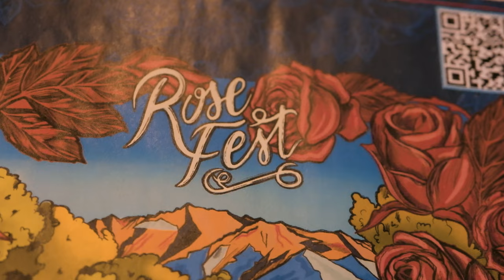Transformar un pequeño remolque en un espacio habitable cómodo y elegante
DESCRIPCIÓN DEL VIDEO:

Sumérgete en el estilo de vida artístico y móvil de Julia mientras nos lleva a recorrer su querido remolque, Scoy, al que cariñosamente llama su "pequeña casa sobre ruedas". Descubre cómo combina la funcionalidad con su pasión por el arte y el diseño, creando un espacio que no es solo un hogar sino una expresión conmovedora de su visión artística.

Dentro de la cocina artística del remolque de Julia

La cocina de Julia está meticulosamente organizada, lo que refleja su prioridad de crear un espacio en el que se sienta como en casa. Cada puerta del gabinete de la cocina muestra un tema diferente, inspirado en la decoración rústica y llena de naturaleza del campamento de verano al que asistió cuando era niña. Esta área no es sólo para cocinar; es una parte central de su expresión creativa, con tallas de madera personalizadas y un diseño que maximiza cada centímetro de almacenamiento.

Vivir y trabajar en una casa móvil

Como viajera sola, Julia ha optimizado su remolque para satisfacer todas sus necesidades. Su sala de estar, que alguna vez fue un comedor pequeño, se ha transformado en una acogedora sala de estar que también funciona como espacio para invitados y estudio creativo. Aquí, Julia recibe a amigos y se relaja en un espacio funcional y estéticamente agradable, con soluciones de almacenamiento adicionales inteligentemente integradas en cada parte del mobiliario.

Una guía nómada sobre servicios prácticos

El remolque de Julia está equipado con todos los elementos esenciales para viajes de larga duración, incluida una estufa de dos quemadores, un espacioso refrigerador de dos vías que funciona con propano y energía de tierra, y un baño sustancial que garantiza comodidad y privacidad. Su compromiso con este estilo de vida está respaldado por un robusto sistema de energía y agua, que incluye paneles solares y un Jackery para trabajo remoto y conectividad.

Vida sostenible en la carretera

Al comprender la importancia de la sustentabilidad, Julia tiene un tanque de agua de 30 galones y usa jarras de agua adicionales para extender sus estadías en la naturaleza sin necesidad de recargas frecuentes. Su baño cuenta con una ducha independiente y un amplio espacio de almacenamiento, un lujo en el mundo compacto de la vida en vehículos recreativos.

Un dormitorio que viaja contigo

El corazón de su casa móvil es el dormitorio, que cuenta con el colchón de tamaño completo de su apartamento anterior, lo que garantiza que cada noche de sueño sea tan cómoda como la anterior. Debajo de su cama hay un amplio espacio de almacenamiento, incluido su tanque de agua, lo que facilita la gestión de suministros durante períodos prolongados en el camino.

Celebrando los logros artísticos y la comunidad

Julia no sólo vive en la carretera; ella prospera, celebra su carrera musical y organiza eventos como Rose Fest, que atiende tanto a nómadas como a amantes de la música. Sus paredes están adornadas con carteles y obras de arte que no solo embellecen el espacio sino que también sirven como recordatorio de sus logros y de la vibrante comunidad de la que forma parte.

Únete a Julia en su viaje

Para aquellos inspirados por el estilo de vida de Julia o curiosos sobre su música, sigan sus aventuras y esfuerzos artísticos en Instagram y YouTube en EOS Rising. Interactúen con su contenido, descubran nueva música y exploren las posibilidades de una vida sin límites a los espacios tradicionales.

Gracias por recorrer la casa móvil y el santuario artístico de Julia. Su viaje continúa inspirando a quienes sueñan con una vida en la carretera, llena de creatividad, independencia y aventura. Síguela para mantenerte actualizado sobre sus viajes, actuaciones y consejos de estilo de vida que hacen que la vida en furgoneta no sólo sea viable sino también vibrante.